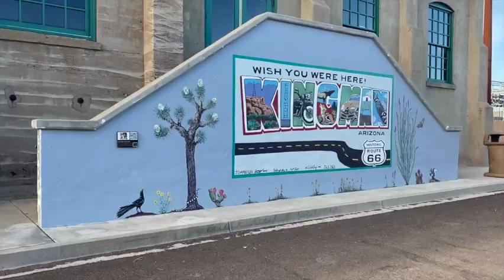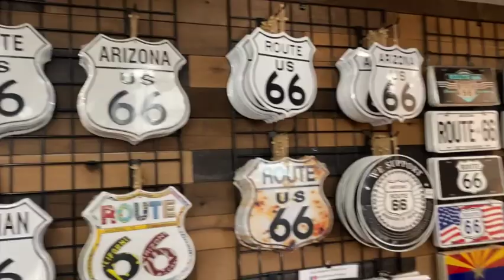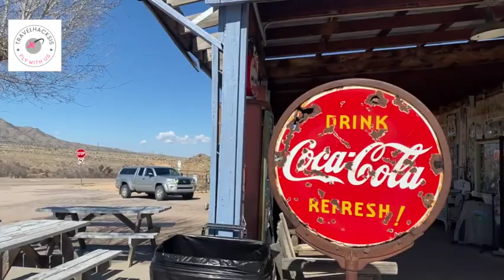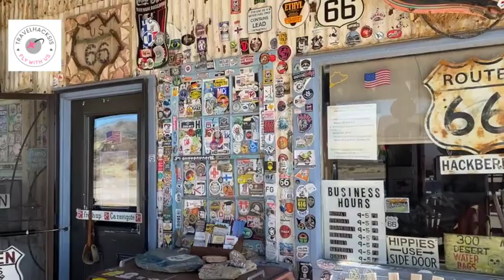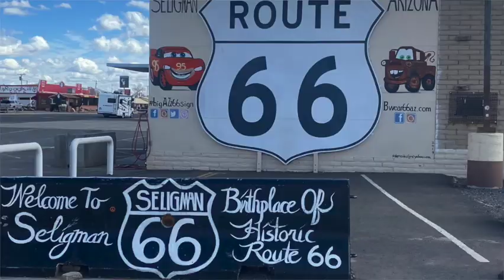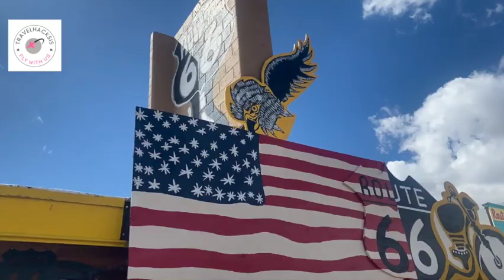Travelhacksis USA Roadtrip 2024 Tag 2 Route 66 -Kingman - Seligman - Sedona - Flagstaff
An Tag 2 unseres Roadtrips ging es in Kingman los. Weiter nach Seligman, Sedona über Flagstaff nach Williams.